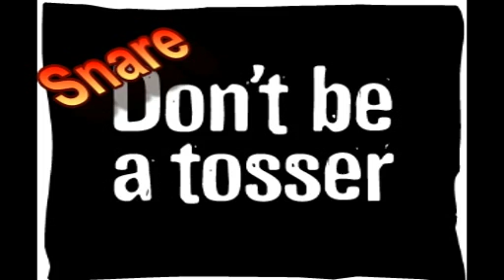7 Deadly Sins: PRIDE (The Big Vlog 135/365)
hi guys - only one left tomorrow...lol